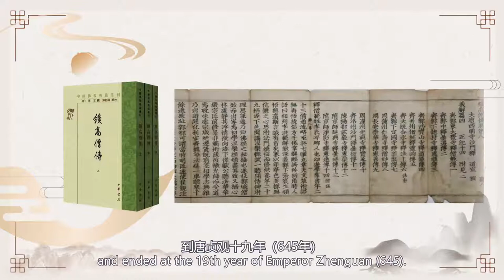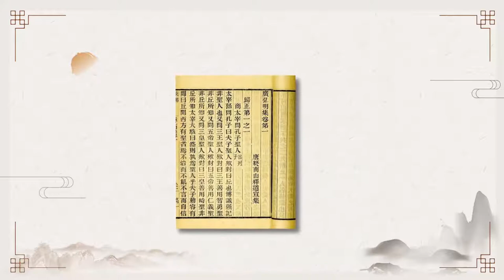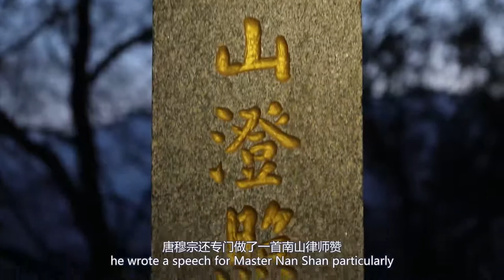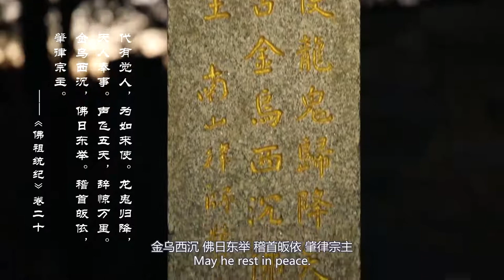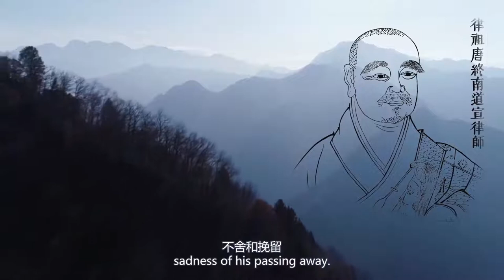15. 道宣大师的卓越贡献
Outstanding Contributions

Master Daoxuan elaborated specifically about the traditional  literatures on precepts. He made specific rules in promoting and following the precepts.He also built ordination platforms and laid down rules based on the spirit of precepts.
The main achievements of Master Daoxuan in precepts lies in his outsetting and developing of Shibunritsu.
Apart from these,the historical literatures from Daoxuan also made huge contributions to the Chinese Buddhism. Daoxuan wrote a lot in the Jingye Temple. They are all of great value.The important ones includes:
1. The Continuation of Eminent Monks 30 Vol
The story began from Liang Dynasty and ended at the 19th year of Emperor Zhenguan (645). This book had specific themes and beautiful phrases. It became the model for the next generations if they ever wanted to write something about that.
2. The Collection of the Triratna 3 Vol
It recorded the triad of the Buddha, the dharma, and the sangha,as well as all the strange stories around the country.
3. Kwong Hung Ming Set 30 Vol
It collected valuable Buddhism theses,  argumentations, and imperial edict from Wei and Jin Dynasty to Sui and Tang Dynasty.
They are important books and records for researches on the core value of Buddhism of this duration.
4. The Collection of on the Balance between Buddhism and Taoism in Ancient and Modern 4 Vol
It recorded the arguments between Buddhism and Taoism, and the emperors’ attitude towards Buddhism and Taoism from Emperor Ming of Eastern Han Dynasty to Emperor Taizong in Tang Dynasty. It is an important work for researches on the history of Buddhism and Taoism.
All the books of Master Daoxuan, kept so many valuable historical materials,and has a very high value for researches on the history of Chinese Buddhism.Zan Ning, the author of the Biography of Eminent Monks in Song Dynasty, praised Master Daoxuan and said,All of his great works would pass on to the future generations forever.

Award from the Emperor

At the time when Master Daoxuan passed away,Emperor Gaozong issued an edict that every temple in this country, need to draw Master Daoxuan’s image on the wall to mourn and learn from his noble actions due to his extraordinary contributions in promoting precepts. Meanwhile, Emperor Gaozong also demand the famous sculptor, Han Botong, to sculpt Daoxuan a statue.
When it was the time of Emperor Muzong,he wrote a speech for Master Nan Shan particularly to summarize and praise this founder of Risshū. It writes,

Master Daoxuan was the greatest master ever. His writings were incredible. We respected him and adored him. May he rest in peace.(Chronicle of the Buddha and the Patriarchs Vol. 29)

Emperor Muzong admired Master Daoxuan very much,and regarded him as the Tathagata messenger.He awoke people. Even the ghosts respected him.His good reputation was heard all over the country.His excellent choices of words surprised the whole world.
He was like the sun setting down the west.His theory would pass down to generations, here to there.As for such a respectful man in this era,I will show much respect and admiration.
This speech not only showed the Emperor’s affirmation to Daoxuan’s accomplishment,but also showed his unwillingness and sadness of his passing away.

The Ritsu school of Chinese Buddhism was founded by Daoxuan.
The precepts and regulations of the Buddhism system at home and abroadall use the precepts of the Jingye Temple in Nan Shan as the standard.
Master Daoxuan devoted his lifelong energy in promoting the precepts,and writing books about disciplines and lives of monks. Until today, following these precepts strictly is still the main guarantee for the development of the monks in promoting the Buddhism.